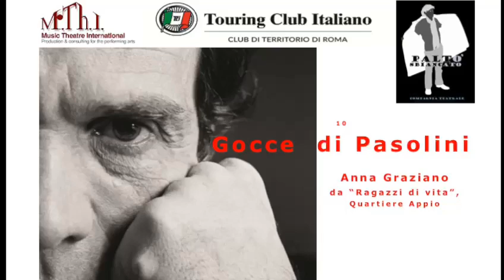GOCCE DI PASOLINI - N.5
Oggi andremo nel Quartiere Appio degli anni ’50 con le parole di Pasolini, tratte da " Ragazzi di vita", lette dalla nostra Volontaria Anna Graziano